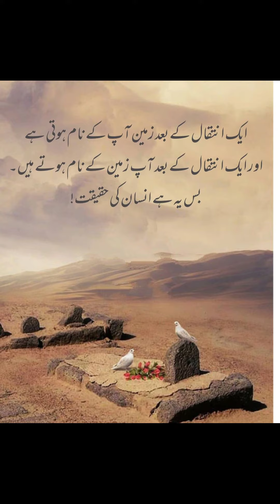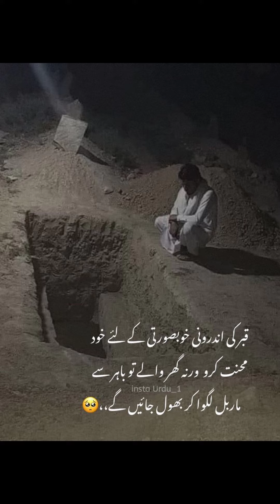Urdu Sad Poetry 😭/Whatsapp sad status/ Sad quotes